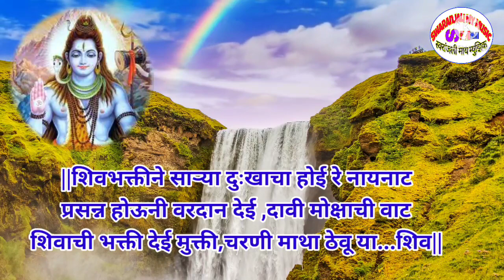@swranjalimymusic|सोमवार विशेष शिवशंकराचा अतिसुंदर अभंग|गीत-श्री प्रकाशजी गिरडकर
गीतकार-श्री प्रकाश उरकुडा गिरडकर(सर)
             मु पो तळोधी(बाळापूर)
             ता.नागभीड जि. चंद्रपूर